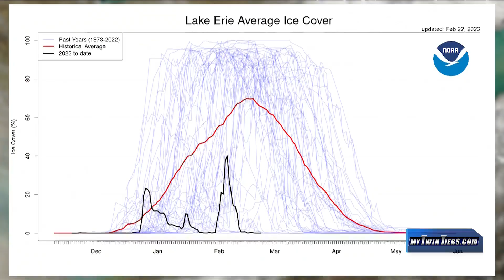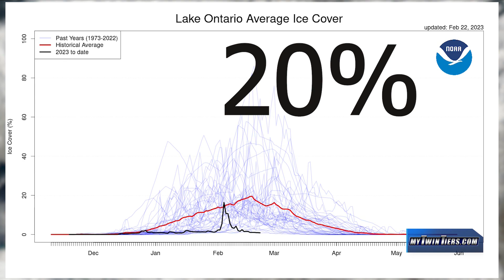Low ice coverage on the Great Lakes continues